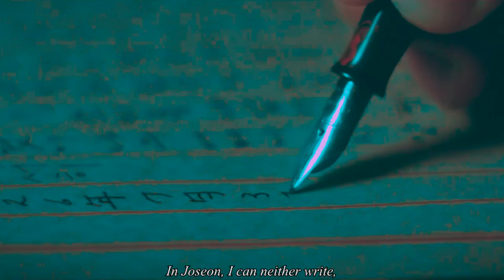𝒽𝓎𝓂𝓃 𝑜𝒻 𝒹𝑒𝒶𝓉𝒽 ~ 𝓎𝑜𝓊 𝒶𝓇𝑒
Drama: Hymn of Death
Couple: Sim Deok and Woo Jin
Software: Vegas Pro 16
Editor: Mila